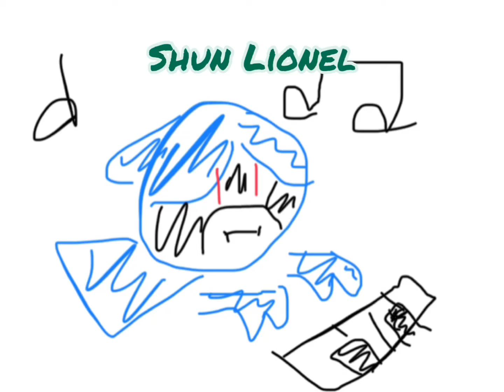Shun Lionel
This is the new channel now because the old channel sucks, and I don't want anyone to dig up those old ass comments I made when I was like 13.